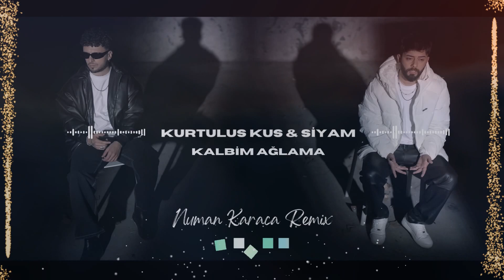Kurtulus Kuş & Siyam - Kalbim Ağlama (Numan Karaca Remix)